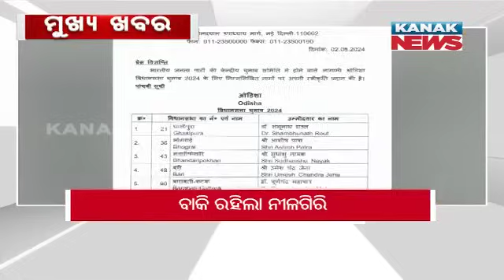7PM Headlines || 2nd May 2024 || Kanak News